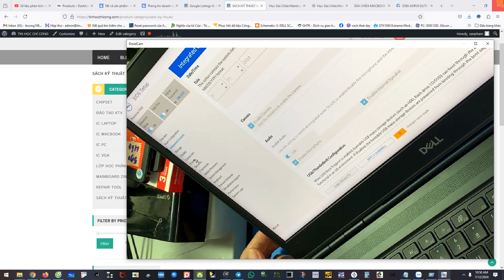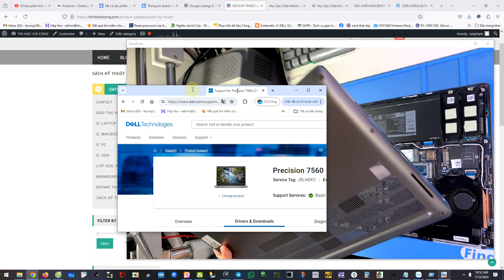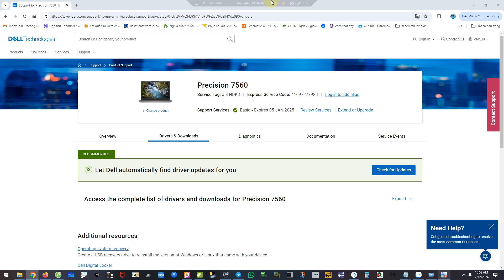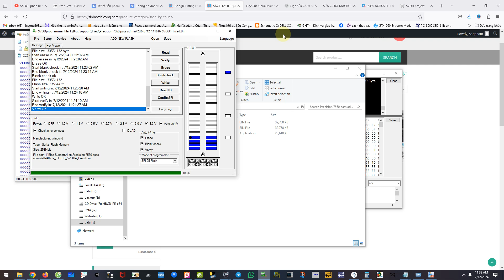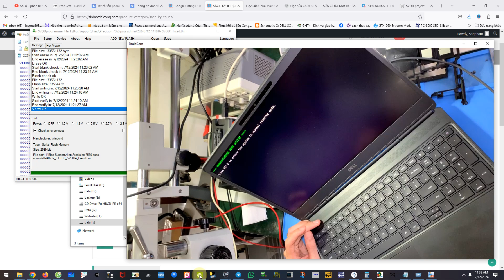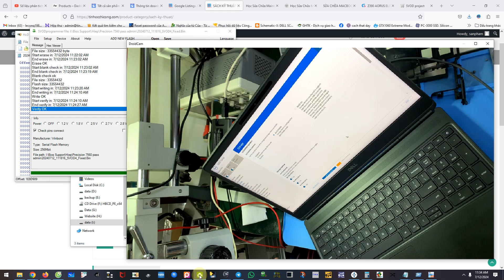How to remove Dell Precision 7560 Pass Admin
Mọi vấn đề về bios Macbook Và Laptop

* Macbook & Laptop Bios Support
- Unlock bios
- Repair bios
- Build bios
- Unlock EFI bios
- Unlock Icloud
- Remove Pass bios
- Remove computrace
- Flash ECROM SIO

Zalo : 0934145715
What'sApp: 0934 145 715 (Master Lee)